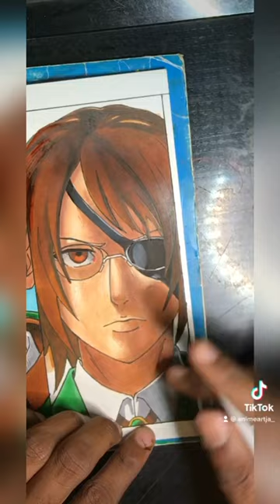RIP Hange Zoe, you fought well ❤️✌🏽😩